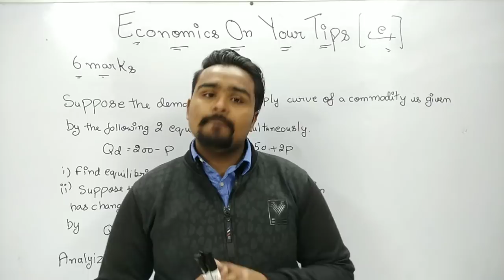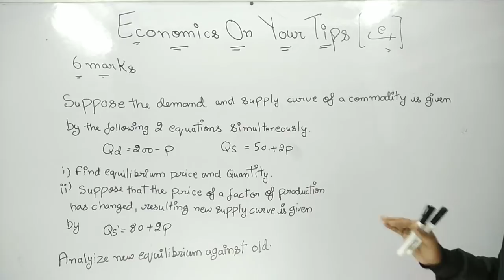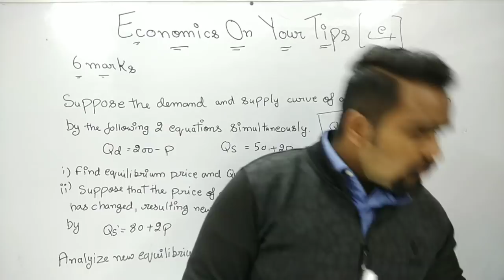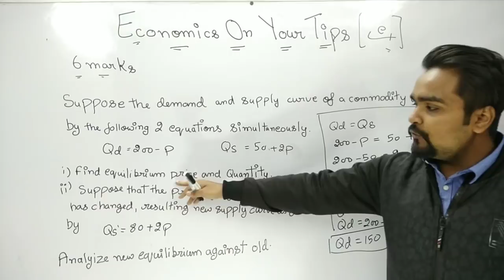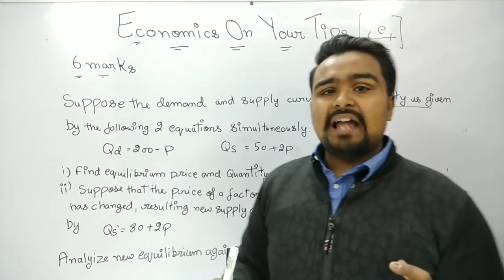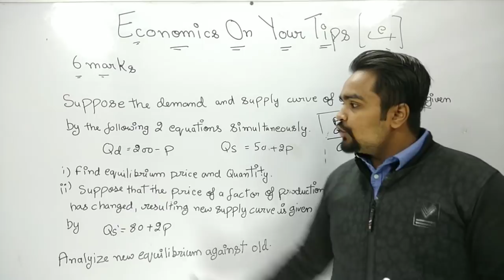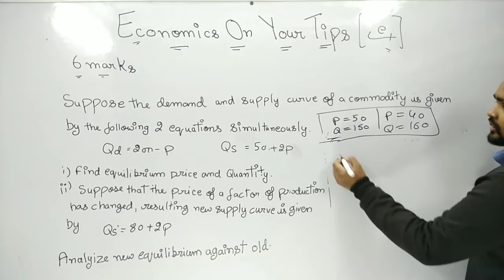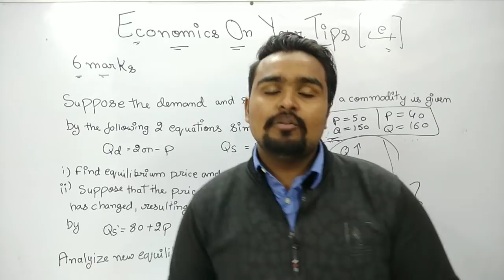6 Mark Question for Economics exam (Boards)